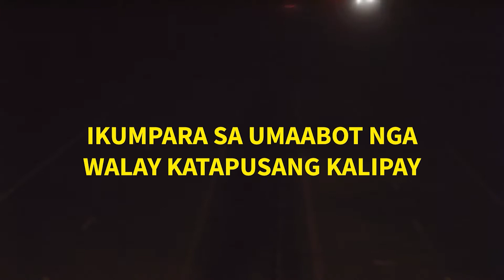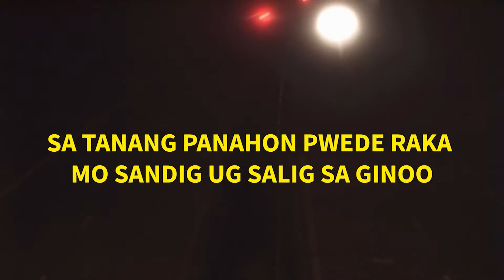Dasig feat. Elkan Lopez by Yhsya Hamac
musikANIMO involves diverse Bisaya songwriters both in La Salle University and the regions of Northwestern Mindanao.